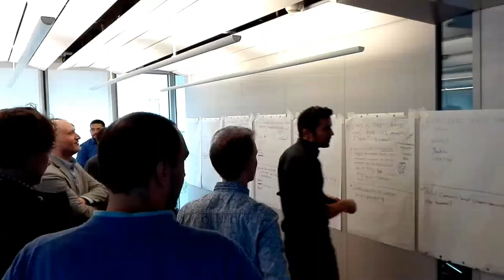Digital Transport 4 Africa AFD